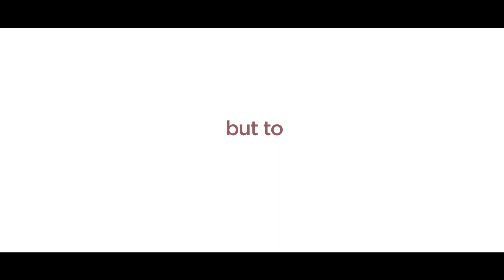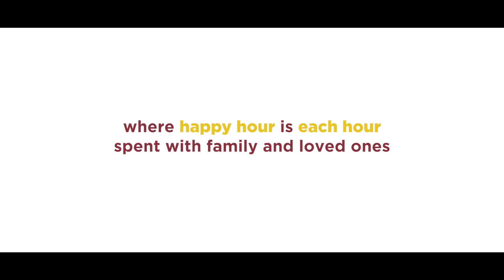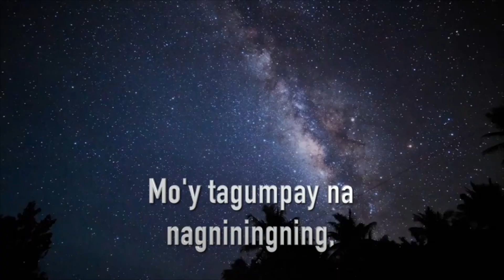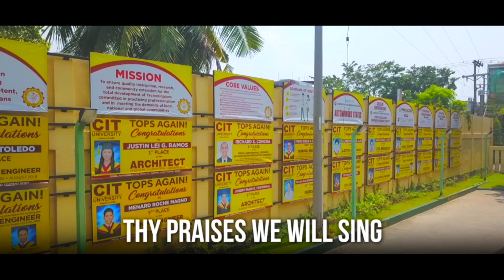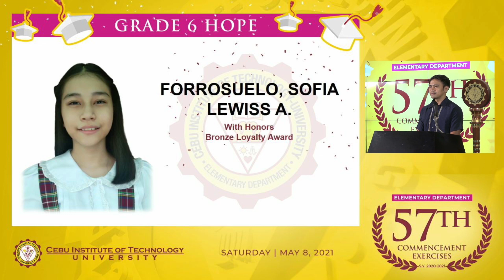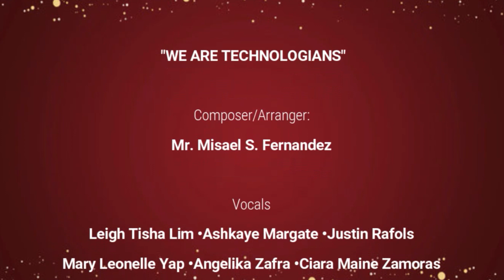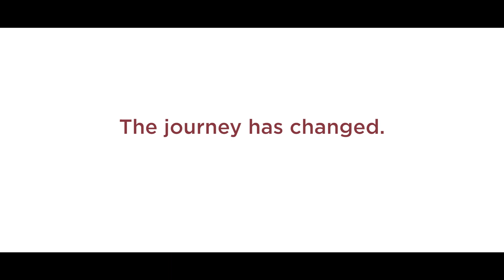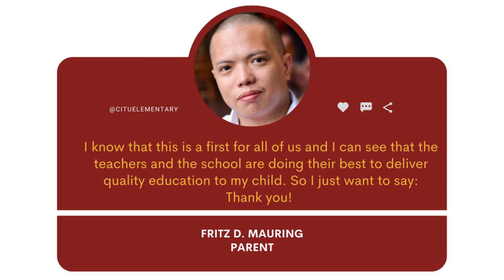CIT UNIVERSITY ELEMENTARY DEPARTMENT: 57th COMMENCEMENT EXERCISES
Cebu Institute of Technology - University would like to thank:

Engr. Bernard Nicolas Villamor - University President
Mr. John Gregory Escario - Vice President for Administration
Atty. Corazon Evangelista-Valencia - Vice President for Academic Affairs
Mrs. Genabel Patrimonio - Elementary Department Principal
The Elementary Department Faculty and Staff
University Registrar's Office
Multimedia Solutions and Documentation Office
Learning Resource and Activity Center
Technical Support Group
Marketing Office
Student Affairs Office
Data Privacy Officer
Finance and Accounting Office
Quality Assurance Office for Administration
Quality Assurance Office for Academics

Lady of Ceremony
Ms. Jeunessa Marie Caritan